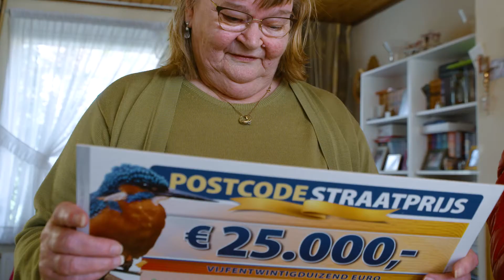Straatprijs | Lent | Postcode Loterij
Gaston en Vivian reikten dit keer de Straatprijs uit in het Gelderse Lent. Gefeliciteerd winnaars!

Volg je onze andere kanalen al?